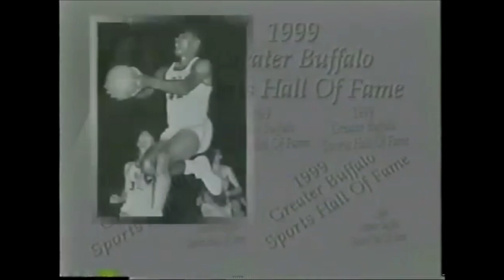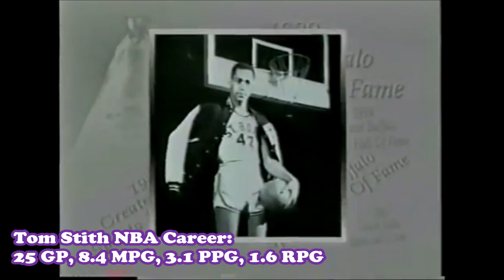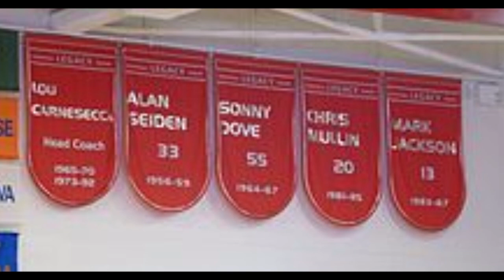TOP 10 NBA Draft Busts of The 1960s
for some mobile games
Every year we anticipate the NBA draft to see some young talent. Well, what about players who were supposed to be something but wound up being nothing? The first video of the series titled "The Biggest NBA Draft Busts By Decades". I love NBA History so first, we visit the 1960s. Who were the biggest NBA Draft Busts of the 1960s?